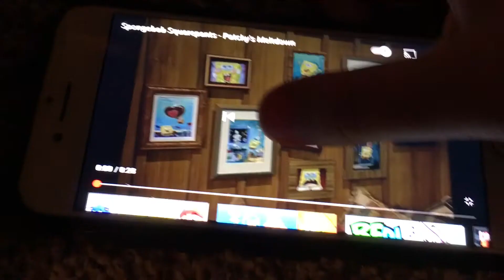Jonochrome Betrayed Us!!!!! (Animated)